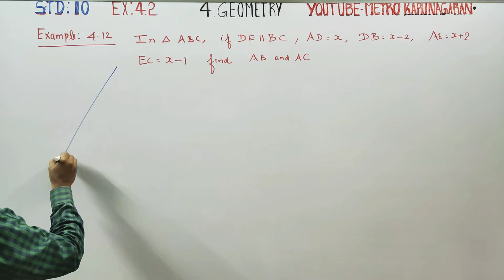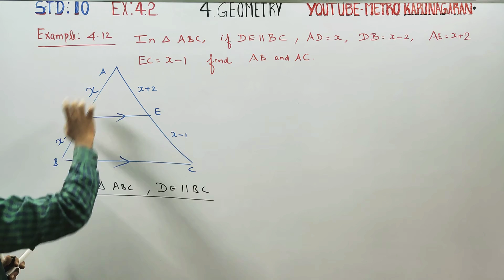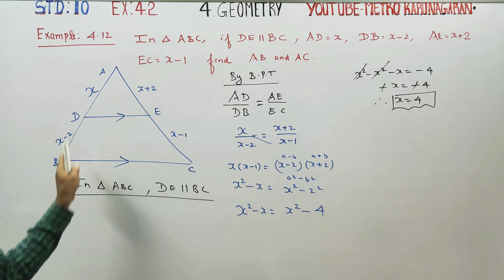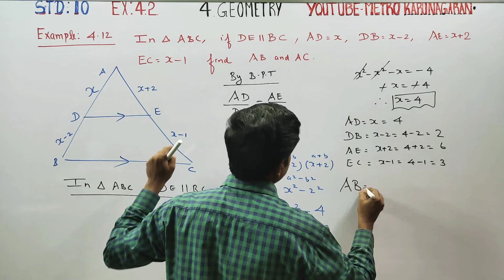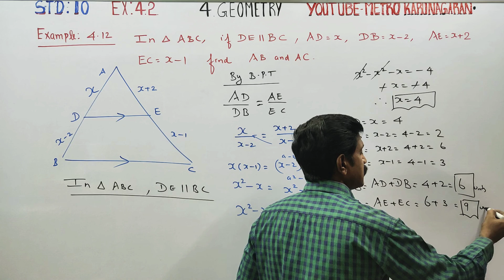10th Std Maths Example 4.12 In ∆ABC, DE|| BC, AD= x, DB=x-2, AE=x+2 and EC=x-1 find lengths of AB,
CHAPTER: 4 GEOMETRY
EX. NO: 4.2

Pdf